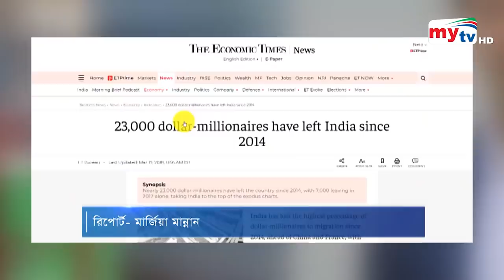ভয়ে পালিয়ে গেল সেরাম সিইও ! | Serum CEO | Adar Poonawalla | Bangla News | Mytv News